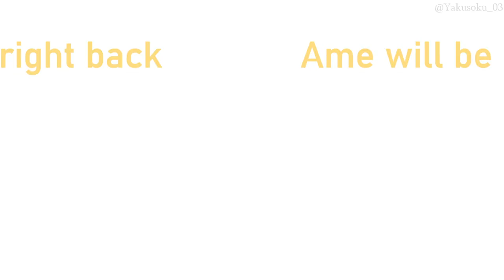【SimCity】Watsonville Destruc- CREATION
building my metropolis

*I like to play games my own way: mostly by learning through experience and being wrong. Sometimes, I will ask for help and even then, I may choose not to take your advice. Launch the game yourself if you want to see it played your way or at least pay money to yell at me (」ﾟﾛﾟ)｣$$$

Reading chat is part of the fun and why I love streaming, if you refuse to follow the rules, then you just won't be able to join in.

BGM used
- DOVA-SYNDROME